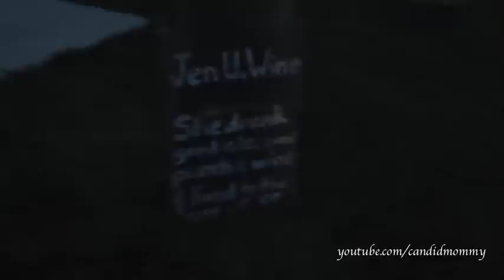Mom FAIL | Halloween 2014 | Cost, Costumes, Pictures, Video & More!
sigh.

Sunday: Life As A Single Mom
Monday: Lunch Box & Craft Ideas
Tuesday: Meals From Last Week & Our Meal Plan For The Next
Wednesday: Grocery Hauls & Beyond
Thursday: Wild Card Day (Healthy Living/Tips/Household/Etc.)
Friday: Wild Card Day (Vlogs/Tags/Fitness/Favorites/Etc.)
Saturday: Divorce Videos

Facebook.com/CandidMommy
CandidMommy.Blogspot.com